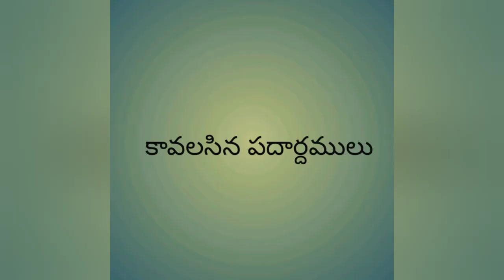Mango హల్వ//mango halva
Mango   హల్వ